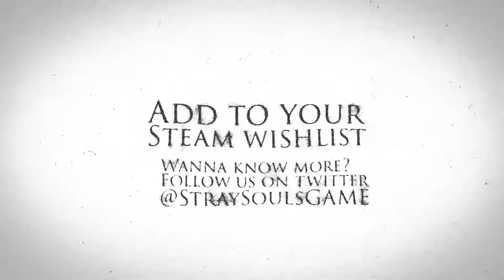STRAY SOULS - Official Trailer | New Games 2022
Daniel inherits a suburban house from his estranged grandmother. The day he moves in, he meets a mysterious girl who seems to know a lot more about the house in which he now resides. As the night progresses, the dark secrets hiding in the house are slowly uncovered by Daniel.

Platforms:
PC

Release Date (Rumor/Confirmed):
2022